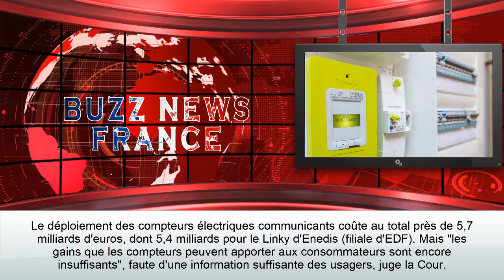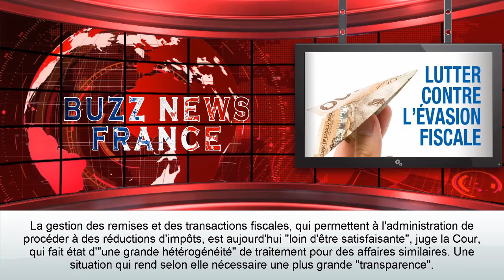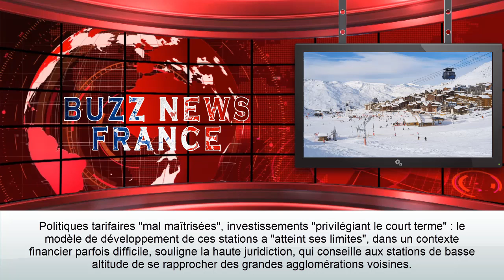La Cour des comptes pointe une mauvaise gestion de "l'argent public"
Piscines, compteurs Linky, stations de ski... La Cour des comptes pointe une mauvaise gestion de l'argent public

Les piscines publiques plombent les comptes des municipalités
Avec un coût moyen de construction de 25 millions d'euros, des coûts d'exploitation élevés et des recettes "modérées par l'exercice de missions de service public", les piscines publiques plombent les comptes des municipalités, selon la Cour. Ce déficit d'exploitation "structurel et permanent" doit amener les collectivités à "réduire le montant de leur prise en charge", souligne ainsi le rapport, qui recommande par ailleurs aux communes de transférer la gestion de leur piscine aux intercommunalités.
Des compteurs Linky plus coûteux qu'utiles
Le déploiement des compteurs électriques communicants coûte au total près de 5,7 milliards d'euros, dont 5,4 milliards pour le Linky d'Enedis (filiale d'EDF). Mais "les gains que les compteurs peuvent apporter aux consommateurs sont encore insuffisants", faute d'une information suffisante des usagers, juge la Cour. Les magistrats invitent par ailleurs l'État à revoir les conditions de rémunération d'Enedis, qui bénéficie d'un cadre financier trop "généreux".
Des remises fiscales trop hétérogènes
La gestion des remises et des transactions fiscales, qui permettent à l'administration de procéder à des réductions d'impôts, est aujourd'hui "loin d'être satisfaisante", juge la Cour, qui fait état d'"une grande hétérogénéité" de traitement pour des affaires similaires. Une situation qui rend selon elle nécessaire une plus grande "transparence".
Trois milliards d'euros pour sortir des emprunts toxiques
La sortie des emprunts à risque contractés par les collectivités locales dans les années 2000 a été réalisée avec succès, mais avec un coût élevé pour les finances publiques, évalué par la Cour à trois milliards d'euros. L'État "n'a pas pris la mesure des risques encourus lors de l'apparition" de ces emprunts", regrette le rapport.
Une trop grande masse salariale pour l'école maritime
La situation de l'École nationale supérieure maritime (ENSM), créée en 2010 pour regrouper les Ecoles nationales de la marine marchande (ENMM), est jugée alarmante. La Cour critique principalement le maintien sur quatre sites de l'établissement (Marseille, Le Havre, Nantes et Saint-Malo), une solution "coûteuse" en terme de masse salariale et de déplacements.
Des stations de ski trop vulnérables face au réchauffement climatique
La Cour alerte sur la "vulnérabilité croissante" des stations de ski des Alpes du Nord face au réchauffement climatique et les réponses inadaptées de leurs gestionnaires. Politiques tarifaires "mal maîtrisées", investissements "privilégiant le court terme" : le modèle de développement de ces stations a "atteint ses limites", dans un contexte financier parfois difficile, souligne la haute juridiction, qui conseille aux stations de basse altitude de se rapprocher des grandes agglomérations voisines.